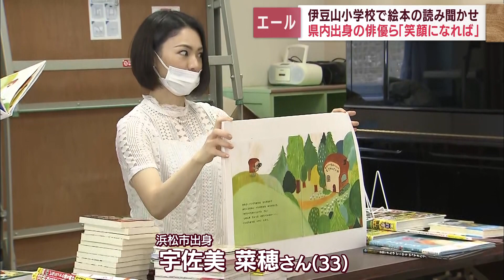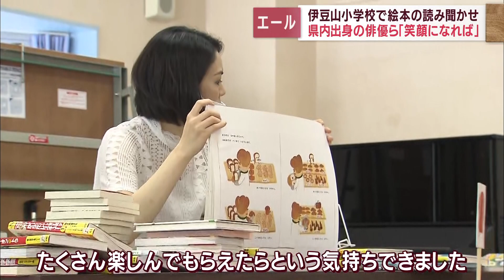「伊豆山の子どもたちに元気を」俳優と作家が小学校で読み聞かせ 130冊の本もプレゼント 静岡・熱海市